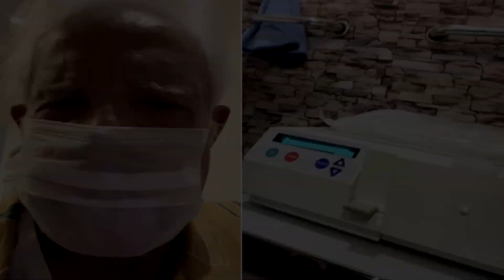ACABA DE CHEGAR TRISTE COMUNICADO DO CID MOREIRA AOS 93 ANOS "ELE NÃO MERECIA ISSO"